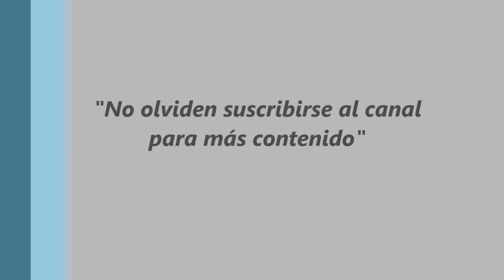Michelle Yeoh: Royal Warriors(1986) HD Español y Cantonés - driveg00gle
SINOPSIS:
Yeoh es una joven inspectora que colabora con un ex-policía japonés y un agente de seguridad aérea para desbaratar un intento de secuestro de un avión que se traduce en la muerte de varios asaltantes. A su llegada a Hong Kong los tres son recibidos como héroes y dan por zanjado el asunto, pero pronto se convierten en blanco de unos brutales veteranos de guerra dispuestos a a todo para vengar a sus camaradas muertos.
Título original: Wong ga jin si (Royal Warriors)
Duración: 96 min.
Reparto:
Michelle Yeoh, Michael Wong, Hiroyuki Sanada, Eddie Maher, , Ying Bai, Dennis Chan, Wai-Man Chan, Jing Chen, Paul Chun, Hing Ying Kam, Sau Leung 'Blacky' Ko, Wai Lam, Siu-Ming Lau, Reiko Niwa, Kenneth
+Tamaño: 1.16 Gb    Formato: Mkv     Subtítulos: Español, Inglés
Audio 1: Español(Record V.)     Audio 2: Español (Selecta V.)   Audio 3: Cantonés